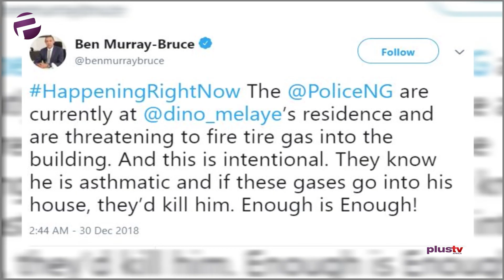Sen. Ben Bruce Alleges Police Plans To Kill Dino Melaye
Senator representing Bayelsa East, Ben Murray Bruce, has cried out that men of the Nigeria Police were making frantic efforts to kill Senator Dino Melaye.